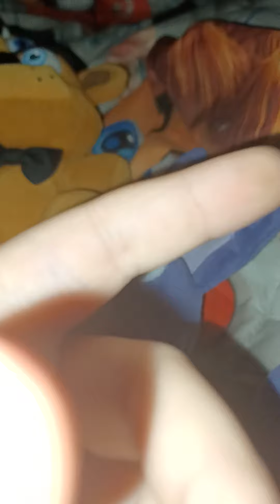Plush review and rating